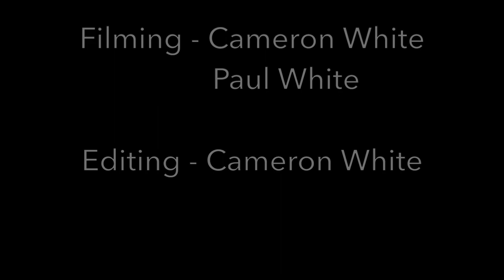Top 20 British Diesel Moments 2022!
Here's our top 20 favourite British diesel locomotive thrash moments of 2022!

Featuring a total of 10 different heritage diesel classes such as:
Class 17
Class 20s
Class 31
Class 33
Class 37s
Class 40s
Class 44
Class 47s
Class 50s
Class 52
Class 55

PLEASE NOTE that this top 20 is purely opinion based and is just for fun, if you have a favourite of your own from this video let us know in the comments below!

We'd like to thank everyone for their support during 2022, a year that has certainly not been kindest with fuel prices being extremely high and train strikes happening every month we certainly hope 2023 can be a better year.

Happy New Year everyone and here's to 2023!